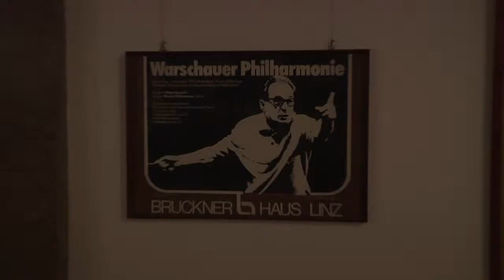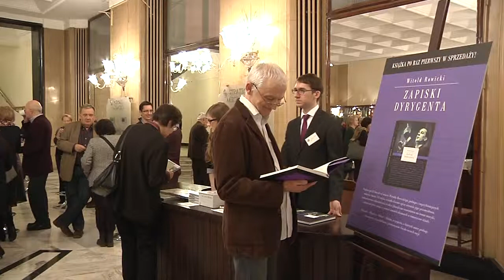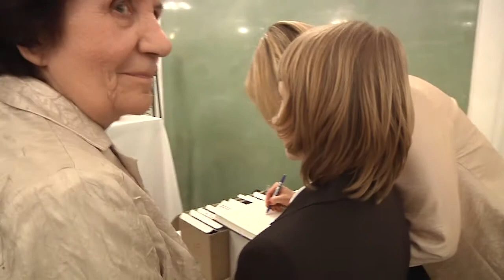Film z uroczystej inauguracji roku Witolda Rowickiego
Krótka filmowa relacja z uroczystej inauguracji Witolda Rowickiego w Filharmonii Narodowej w Warszawie. Jej autorem jest Henryk Ignaczak.